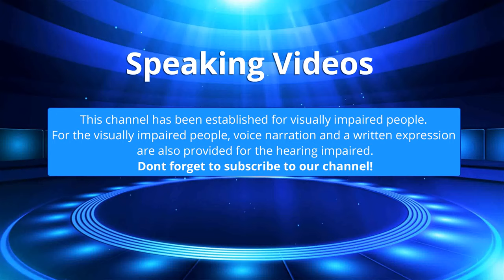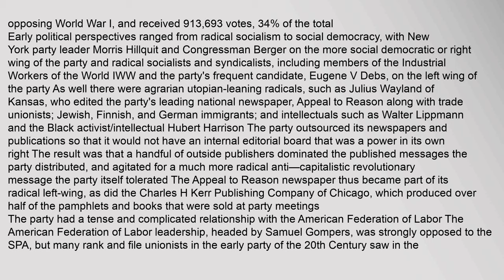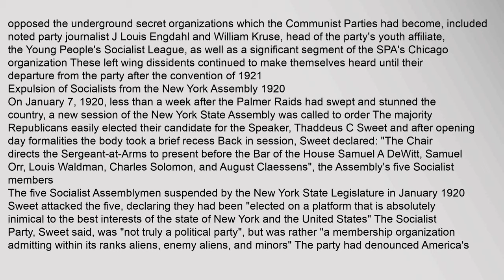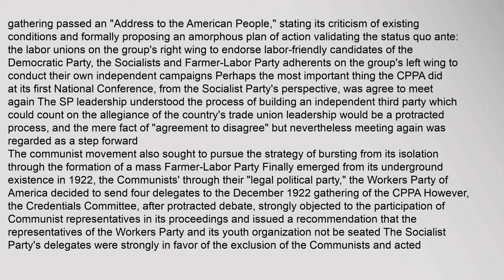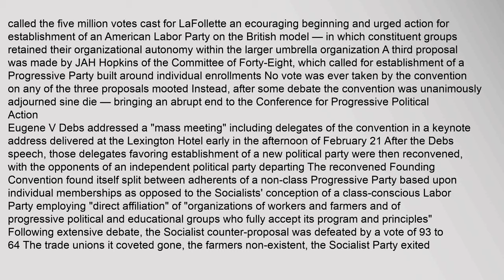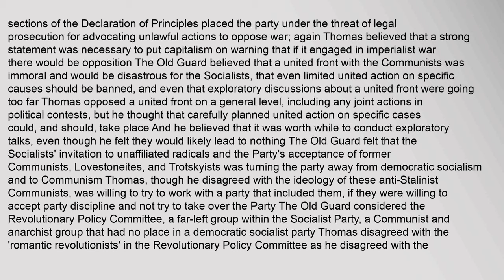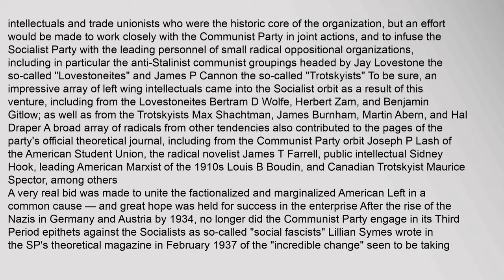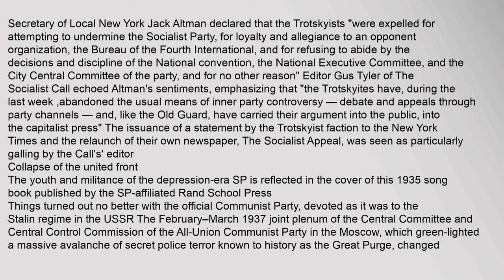Socialist Party of America